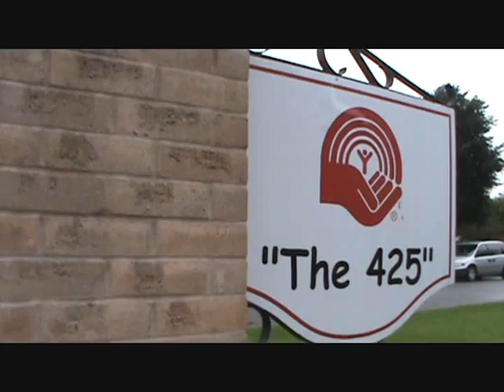Chatham Kent United Way Kick Off Aug 31 in Dover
The Chatham-Kent United Way is holding their Kick-Off event on Monday August 31 at Leon Leclair's farm in Dover. The 2009/2010 goal is going to be announced at the event. Watch the campaign co-chairs Tammy and Shawn Mungar talk about the event. Chatham-Kent Daily Post Editor Aaron Hall reports.